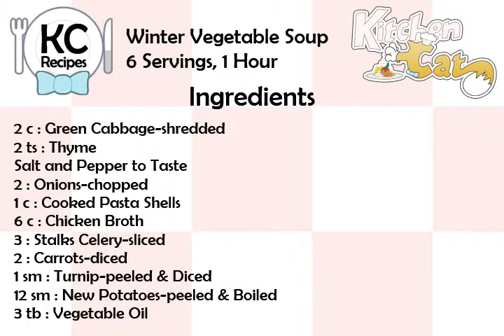Winter Vegetable Soup - Kitchen Cat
★ Kitchen Cat ★ Winter Vegetable Soup Recipe.
For this recipe you will need:
✰ ✰ ✰ ✰ ✰ INGREDIENTS ✰ ✰ ✰ ✰ ✰
2 c : Green Cabbage-shredded
2 ts : Thyme
Salt and Pepper to Taste
2 : Onions-chopped
1 c : Cooked Pasta Shells
6 c : Chicken Broth
3 : Stalks Celery-sliced
2 : Carrots-diced
1 sm : Turnip-peeled &amp; Diced
12 sm : New Potatoes-peeled &amp; Boiled
3 tb : Vegetable Oil